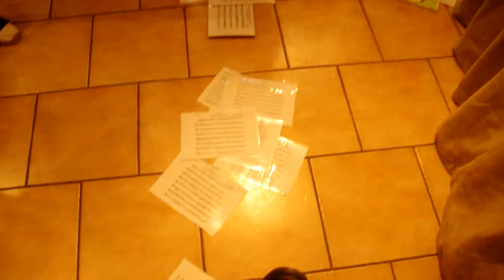AIRES DEL MONTSENY A VILAFRANCA